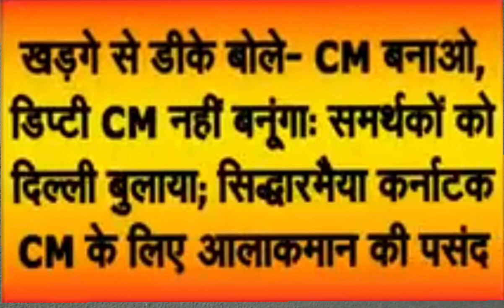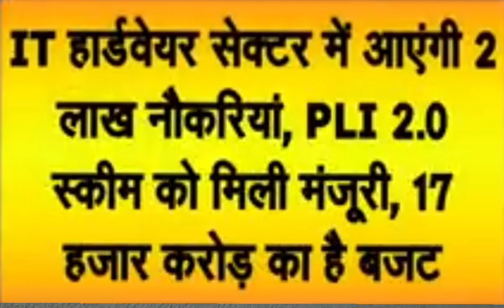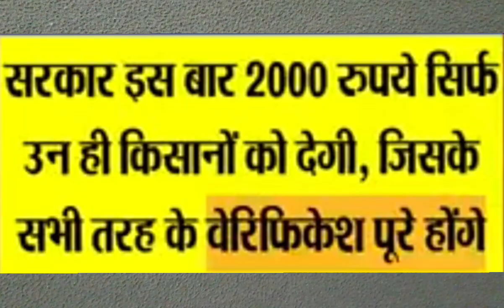RKS DEAF NEWS 18/05/2023 Part 3